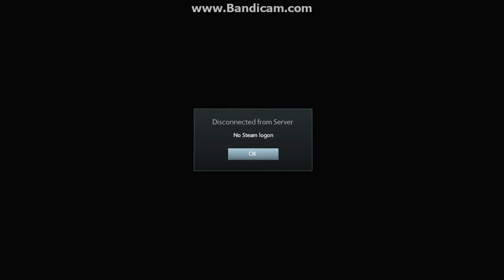MIRACLE DOTA 2 - PHANTOM ASASIN